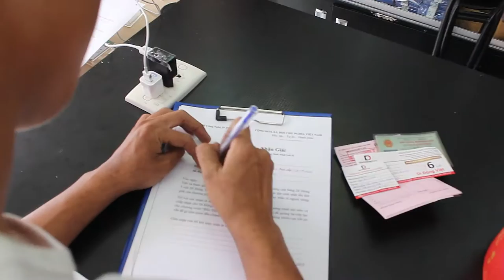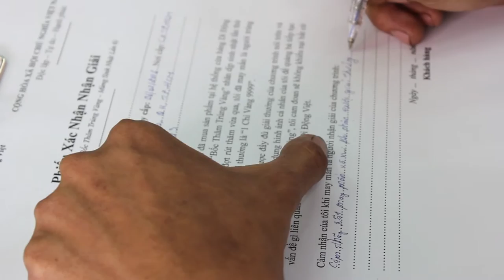Di Động Việt - Lễ Trao Giải Chỉ Vàng 9999 Tuần 2 - Công Bố Kết Quả Chỉ Vàng 9999 Tuần 3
Video Clip Trao Giải Cho Chủ Nhân Của Chỉ Vàng 9999 Tuần 2
Và Công Bố Kết Quả Bốc Thăm Chỉ Vàng 9999 Tuần 3